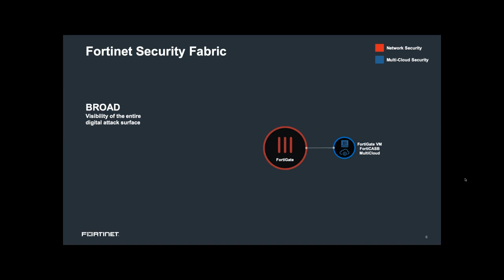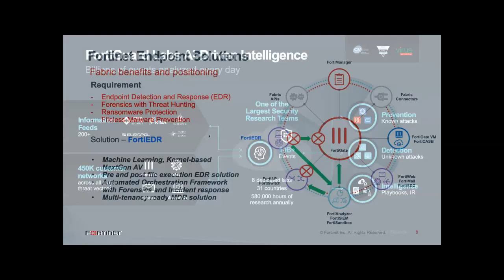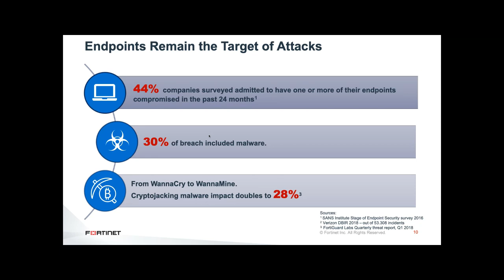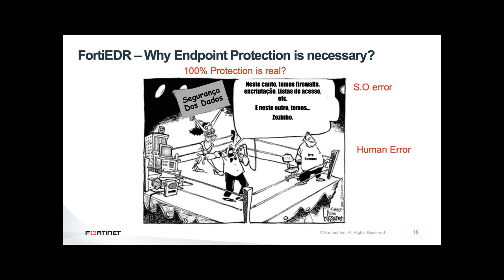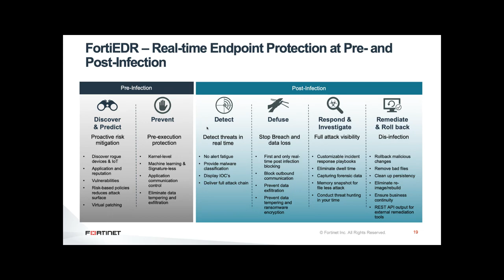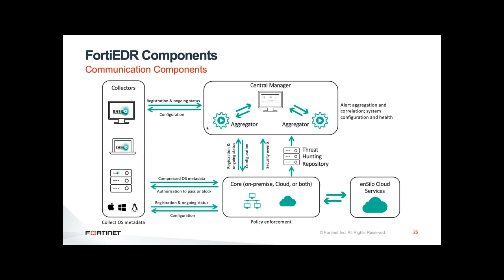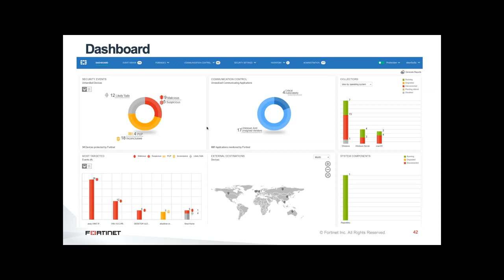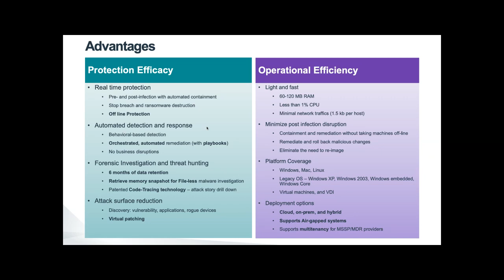LIVE - Fortinet - Inteligência artificial, no controle e automação da segurança dos seus usuários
Soluções integradas e orquestradas para controle e automação de segurança em nuvem são uma necessidade.

Veja este vídeo e entenda o modelo de prevenção e detecção de ameaças baseadas em inteligência artificial da Fortinet e como elas fornecem tecnologias para prevenir, detectar e responder a ameaças tradicionais e avançadas, onde quer que seus colaboradores estejam.